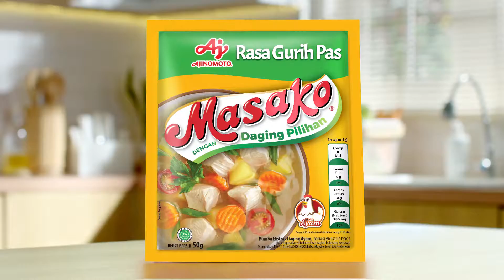MASAKO PatientsAndCaretaker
Client: Ajinomoto
Agency: @dentsucreativeid
PH: @play.lab_indonesia
Film Director: @fiqidewanta
Producer: @ramaboim_vw
EP: @maradonasuripatty
DOP: @ridho_darussalam
Asscam: @ogeyplur
Gaffer: @hamzahqmol
AD: Agil
ATD: @chillaxxboi
PA: @daisyhera
Art Director: @ferrymatjan
Wardrobe: @ika_r_b
Foodstylist: @gregfoodstylist
Video Assist: @agawoe
DIT: @michalegraves193
Offline Editor: @stephitep
Location: @bolang_loc
Visualizer: @dunn_png

Post House: @rainbowjuicepost
Post Producer: @gabriellavirginiaa
Colorist: @ariyoerlangga
Online artist: @henryboes